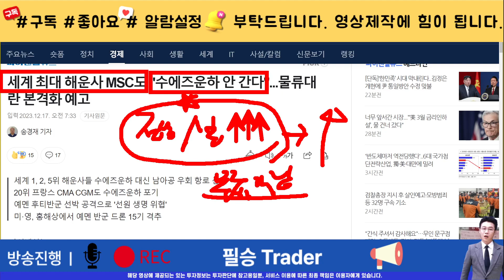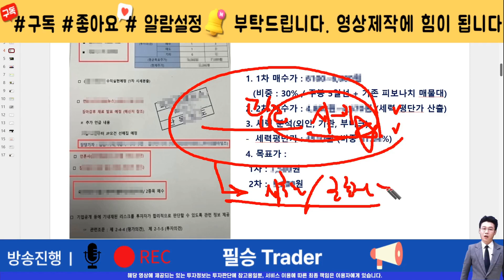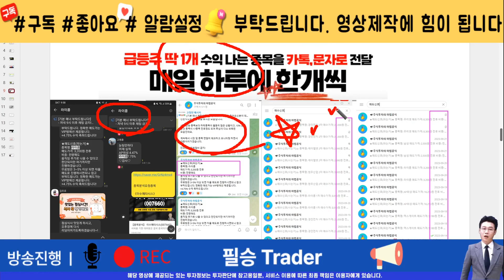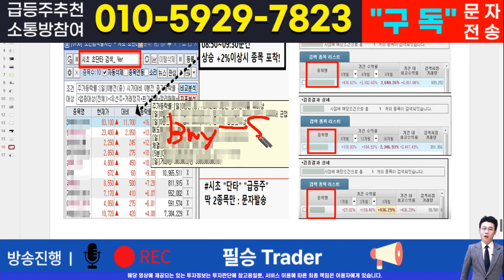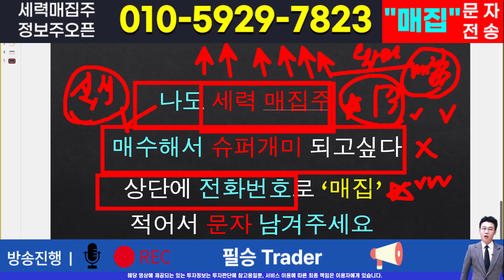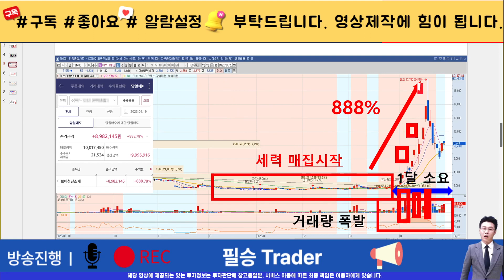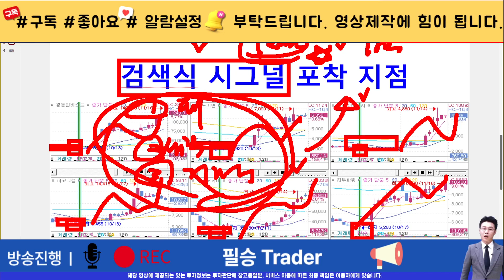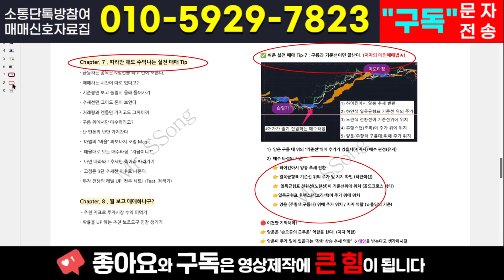[주식]동방 - 차트의 맥점 매수타점 이 자리나옵니다 핵심 매수타점과 목표가는?